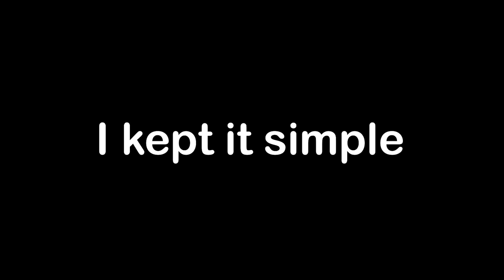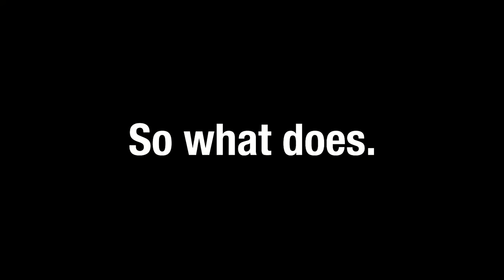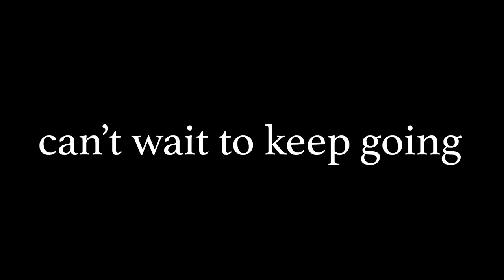What does VMT mean? 100k Special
Links -

In this video I explain what VMT means, it's something that I promised to do a long time ago when I hit 100k subscribers. Thank you to everyone who's been here the whole way, or if your just joining us on this journey. Can't wait to keep going.

Buzzin (instrumental)

Cannock Chase - Labi Siffre

Shiver - Freya Lily